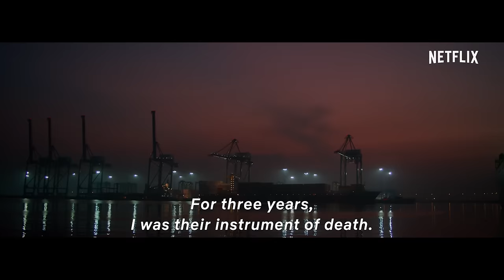The Night Comes For Us | Official Trailer [HD] | Netflix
After sparing a girl's life during a massacre, an elite Triad assassin is targeted by an onslaught of murderous gangsters.

The Night Comes For Us premieres October 19.
Only on Netflix.